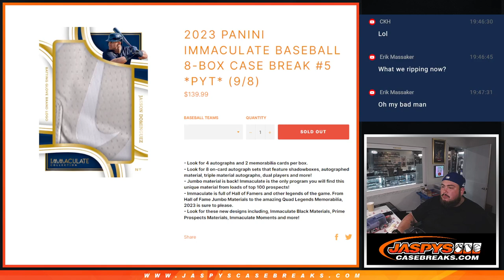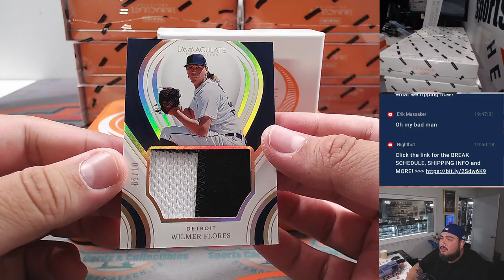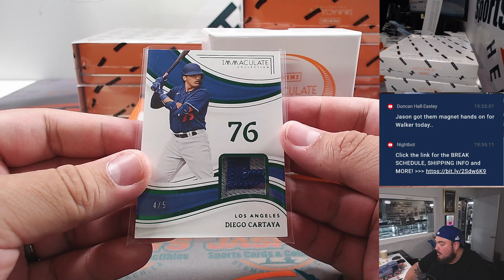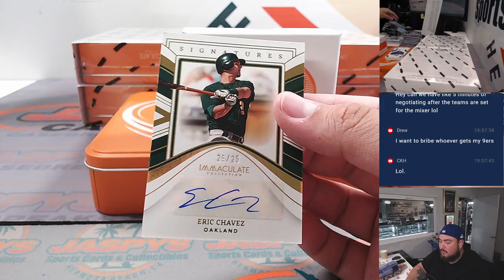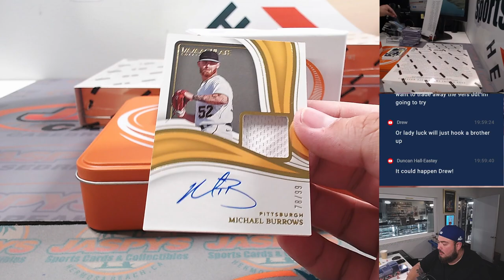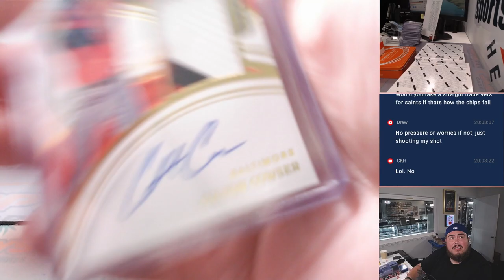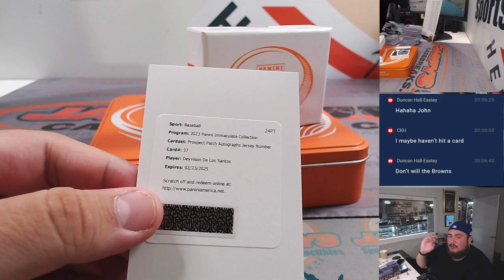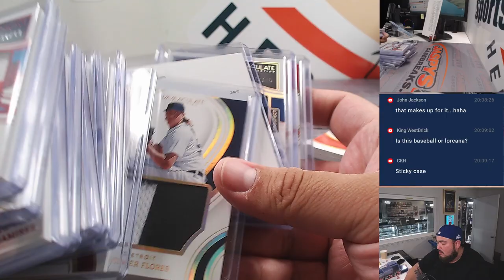F. 9/8/23 - 2023 Panini Immaculate Baseball 8-Box Case Break #5 *PYT*